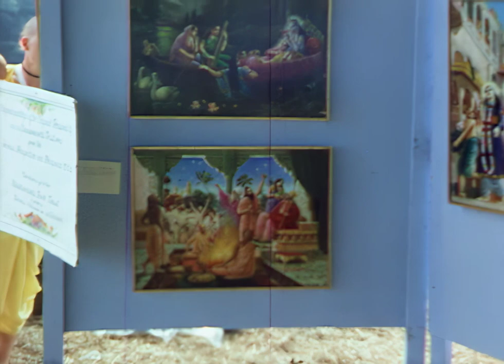Srila Prabhupada Vyasa Puja New Vrindavan 1973 -- With Ecstatic Visnujana Kirtan -- 1080p HD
Enjoy the ecstasy of Srila Prabhupada's Vyasa-Puja festival in New Vrindavan in 1973. Includes the best ever recorded kirtans lead by Visnujana Swami.

First time in HD video with color footage. Truly an amazing festival. Don't miss it!

An amazing experience. The full Srila Prabhupada Vyasa-puja festival at New Vrindavan in 1973 [actually I think it is really 1972]. Starts with Srila Prabhupada arriving at the festival pandal where there are Jagannatah and Radha-Krishna Deities. Not sure but the Radha-Krishna deities may be Sri Sri Radha Damodar for the Radha Damodar Traveling Sankirtan Party.

So many ecstatic devotees, a very joyful experience.